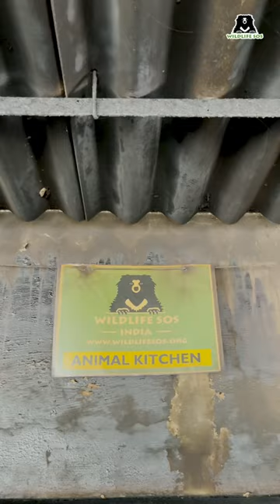Ever wondered how we prepare food for our resident Sloth bears? Here’s a BTS from our 🐻 kitchen!